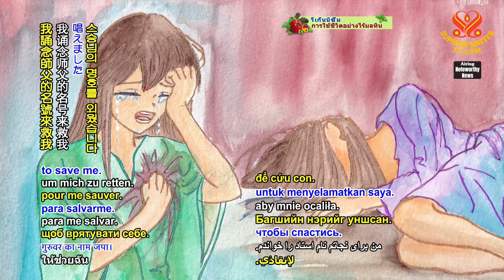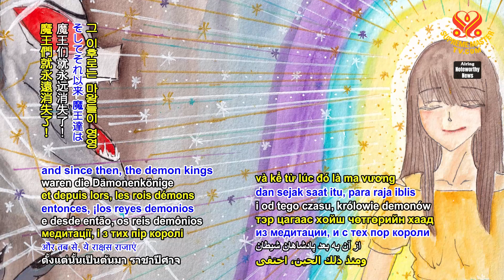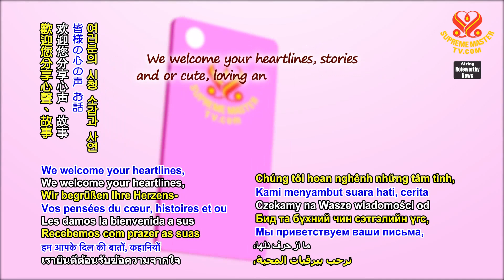This world always trying to convince us that many things are urgent and more important than practice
⭐Thế giới này không ngừng gây xao lãng, luôn cố gắng thuyết phục chúng ta rằng có nhiều việc khẩn cấp hơn và quan trọng hơn việc tu hành. Hãy nhắc nhở liên tục để gìn giữ giới luật và niệm Năm Hồng Danh mọi lúc
⭐這個世界總是讓人分心，總是試圖讓我們相信很多事情都是迫切的，比靈性修行更重要。用此體驗時時提醒自己，要好好持戒，隨時念誦五聖號。